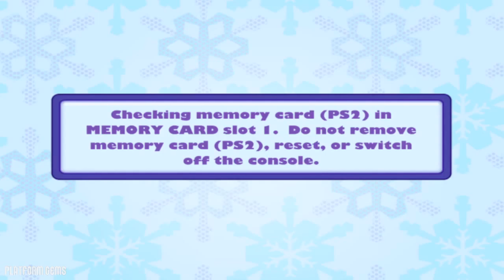Dora Saves the Snow Princess - Part-4 - Icy Coast [PS2 HD] Gameplay - No commentary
Dora Saves the Snow Princess - Part-4 - Icy Coast. Dora Saves the Snow Princess 100% Walkthrough in HD with no commentary. This is PS2 version of the game with improved graphics using the PCSX2 Emulator.

In Dora Saves the Snow Princess, Dora and Boots read a book where a mean Witch traps the Snow Princess in a tower and plans to make the Snowy Forest melt. The Snow Fairy pops right out of the book to enlist Dora's help to save the Snow Princess. Dora, Boots, and the Snow Fairy progress through the snow and ice of the Snowy Forest facing new challenges along the way. Adhering to the television show's format, Dora summarizes the conflicts and resolutions of the story segments; Map and Backpack are here to help.

⭐ No Commentary Gameplay by Platform Gems ⭐